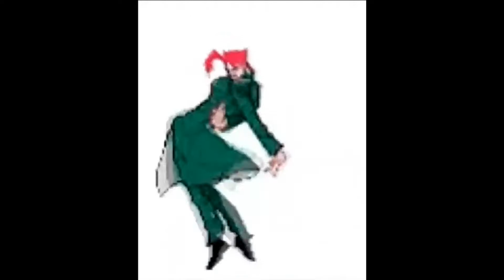kakwood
NO CAN DEFLECT THE LEAF SHIED!